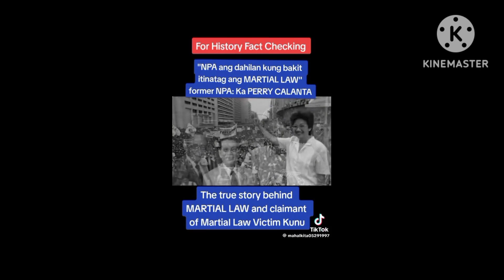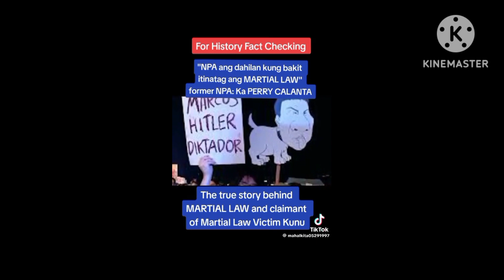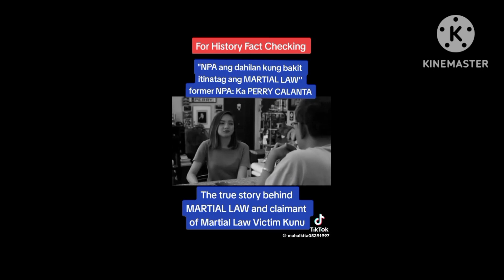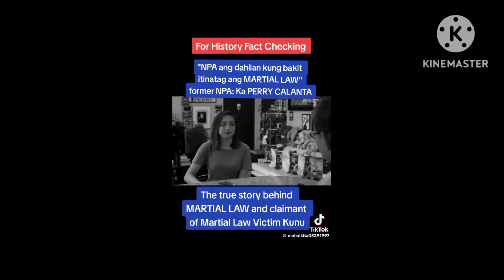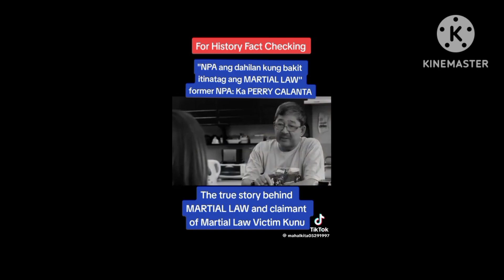The Whole Truth Why Former President Ferdinand E, Marcos Declared Martial Law In The Philippines